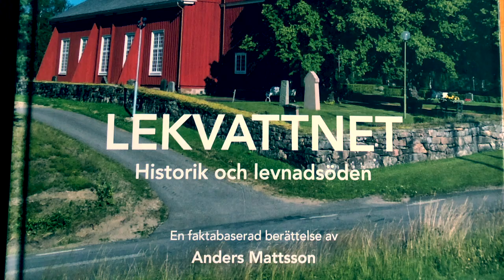Boksläpp 6 augusti 2022 på Karmenkynna i samband med Hembygdsföreningens 100-årsjubileum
I samband med att Lekvattnets hembygdsförening firade 100-årsjubileum den 6 augusti 2022 presenterades en bygdebok; Lekvattnet.- historik och levnadsöden. Denna videoinspelning  innehåller ett samtal mellan Anders Mattsson och prästen Karin Jansson.
Anders Matsson